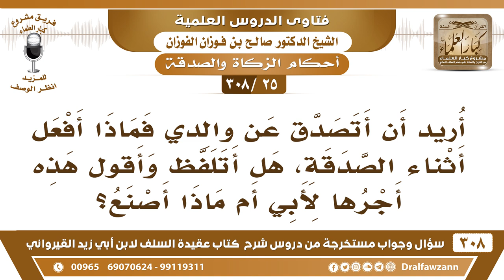[25 -308] أُريد أن أتصدق عن والدي فهل يشرع لي أن أتلفظ وأقول هذه أجرها لأبي أم ماذا أصنع؟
-[25 -308] السؤال: أُريد أن أتصدق عن والدي فماذا أفعل أثناء ذلك أثناء الصدقة، هل أتلفظ وأقول هذه أجرها لأبي أم ماذا أصنع؟
الجواب: هو الأصل النية إذا نويت يكفي إذا نويت أنها لوالدك يكفي ولو لم تتلفظ، فإذا تلفظت فهو من باب التأكيد يجوز أنك تتلفظ.
للاشتراك في قناة الشيخ صالح الفوزان

للاستفسار والإقتراحات والدعم
رئيس الفريق
لمشروع كبار العلماء